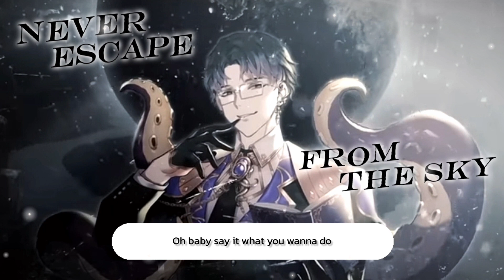「 COVER 」SCHNEIDER - NEVER ESCAPE FROM THE SKY • THE DEEP'S DESIRE ❪ WARENZ ❫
▶ 𝘾𝙍𝙀𝘿𝙄𝙏𝙎

𝙈𝙄𝙓𝙀𝙍 : WARENZ
𝙀𝘿𝙄𝙏𝙊𝙍 : WARENZ
𝙇𝙔𝙍𝙄𝘾𝙎 𝘽𝙔 : สุดหล่อ & UZ

▶ 𝙇𝙔𝙍𝙄𝘾𝙎

คงไม่เป็นไรใช่ไหม ถ้าผมจะคว้าคุณมาไว้ข้างกาย
ก็เห็นว่าคุณเรียกหา ที่รักไม่ต้องหลบตาถ้าต้องการก็แค่เข้ามา
เพราะที่ผมเห็นตรงหน้ามันบอกอยู่ชัดเจน

Eh.. คืองี้ครับ แทบทนไม่ได้แล้วนะ ไม่รับประกันกับความกระหาย
ถ้ามันบานปลายจะทำยังไงคุณช่วยได้ไหม Lady, I’m cravin’ now baby
No matter what you try. Sorry, you can’t take me out of your mind

Do you lose your way?
Wanna go to my place?
I’ll take care of you tonight.
Need no hesitation, You’re not gonna escape from the sky.

This Heaven, Only two of us.
I know you crave me some more,
don’t dare to push me away.
Just look into my eyes and think of what you see,
I know you’ll call my name for days.
Can’t take it. Oh baby say it what you wanna do
I’ll make you pleasure for sometimes.
Come take it, No matter up or down this heavenly feeling.
You will never escape from the sky.

(You’ll be locked down)
Never escape from the sky
(Never let you go)
You can’t escape from the sky